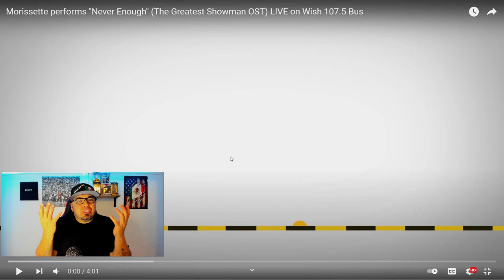FIRST TIME HEARING/MORISSETTE AMON- NEVER ENOUGH LIVE ON WISH 107.5 BUS (REACTION)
Asia's Phoenix Morissette performs her take on "Never Enough" live on the Wish 107.5 Bus! Originally recorded by Loren Allred for the film The Greatest Showman, the soaring ballad is a confession about how any moment becomes insignificant and incomplete when not shared with the right person.

Morissette appears on Wish 107.5 courtesy of Star Music.

Instagram: http: // instagram .com / starmusicph

This Wishclusive is powered by Viu Pinoy​.

Wish 107.5 Instagram- @Wish1075.